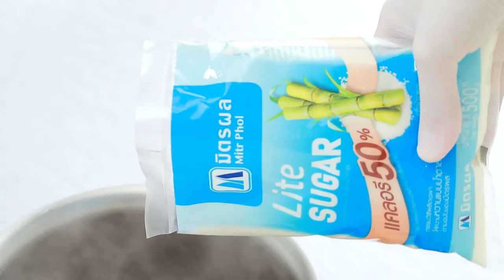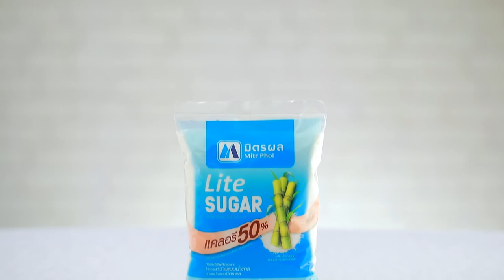เต้าทึงเย็น สูตรเด็ด ทำง่าย สไตล์ อ.ยิ่งศักดิ์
เต้าทึงเย็น
Taothueng Chinese dessert

ผลิตภัณฑ์ :  มิตรผล ไลท์ ชูการ์

สิ่งที่ต้องเตรียม (น้ำลำไย)

ลำไยอบแห้ง 50 กรัม
วิธีทำ (น้ำลำไย)
ใส่ลำไยอบแห้งลงในภาชนะ เติมน้ำ นำขึ้นตั้งไฟ ต้มจนส่วนผสมเดือด เติมมิตรผล ไลท์ ชูการ์คนจนส่วนผสมเดือด ปิดไฟ รอจนส่วนผสมเย็นสนิท เตรียมไว้
สิ่งที่ต้องเตรียม (เต้าทึงเย็น)
รากบัวหั่นเป็นแว่นต้มสุก 60 กรัม
แปะก๊วยต้มสุก 60 กรัม
พุทราจีนแห้งต้มสุก 50 กรัม
ลูกเดือยต้มสุก 2 ช้อนโต๊ะ
ถั่วแดงหลวงต้มสุก 2 ช้อนโต๊ะ
น้ำแข็ง สำหรับรับประทานคู่

วิธีทำ (เต้าทึงเย็น)

1. ใส่มิตรผล ไลท์ ชูการ์ลงในภาชนะ ตามด้วยน้ำ นำขึ้นตั้งไฟจนเดือด ใส่รากบัวต้มสุกลงเชื่อมประมาณ 10นาที ตักขึ้นพักไว้
2. ใส่แปะก๊วยต้มสุกลงเชื่อมประมาณ 10 นาที ตักขึ้นพักไว้ ใส่พุทราจีนแห้งต้มสุกลงเชื่อมประมาณ 10 นาที ตักขึ้นพักเตรียมไว้
3. ตักส่วนผสมที่เชื่อมไว้ใส่ภาชนะ ตามด้วยลูกเดือยต้มสุกและถั่วแดงหลวงต้มสุก เติมน้ำลำไยที่เตรียมไว้ ตามด้วยด้วยน้ำแข็ง พร้อมเสิร์ฟ
4. ใส่ลูกเดือยต้มสุกลงในภาชนะ ตามด้วยถั่วแดงหลวงต้มสุก รากบัวเชื่อม พุทราจีนเชื่อมและแปะก๊วยเชื่อม เติมน้ำลำไย ตามด้วยด้วยน้ำแข็ง พร้อมเสิร์ฟ

▲Line @yingsakfood